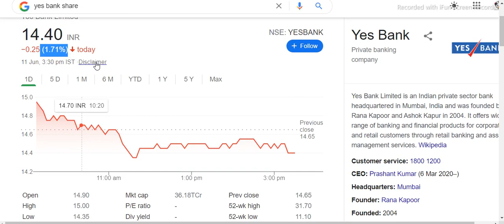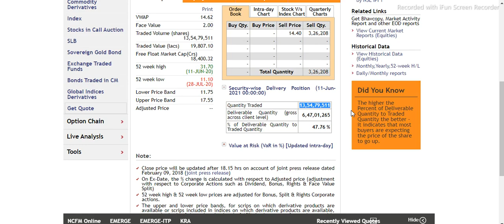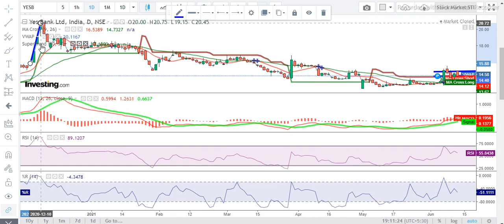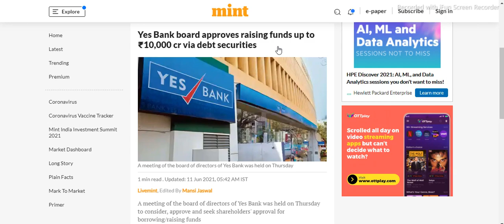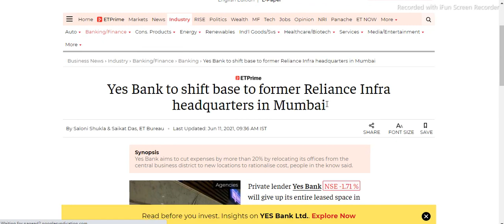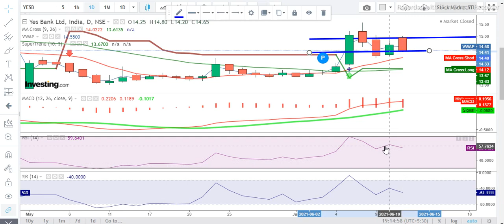Yes bank share for 14th June - Yes bank latest news - Yes bank - Stock market – Yes bank share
Market Support
Share market
Stock market